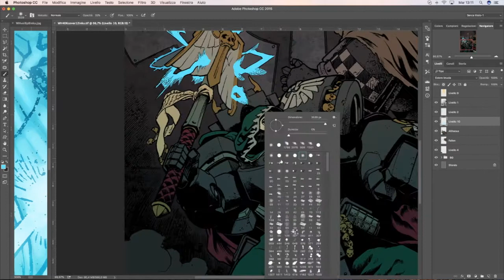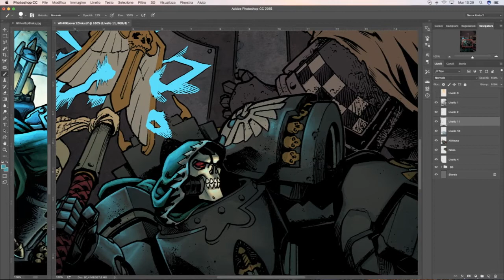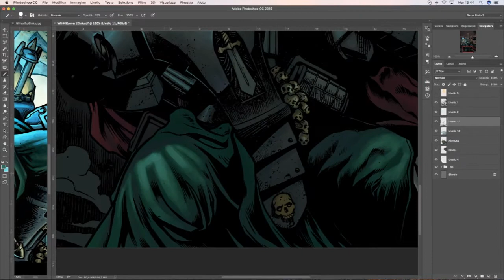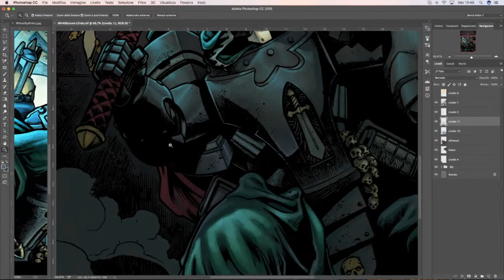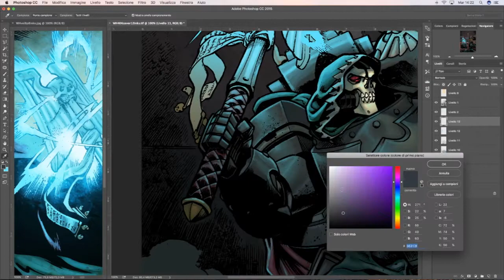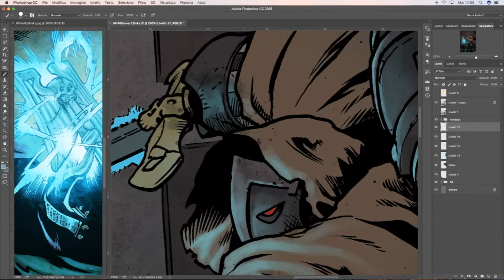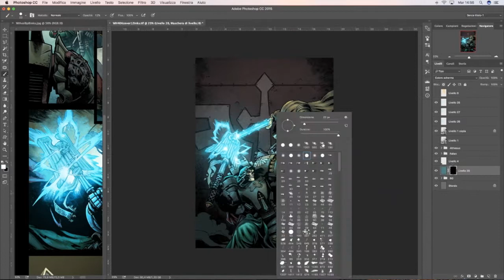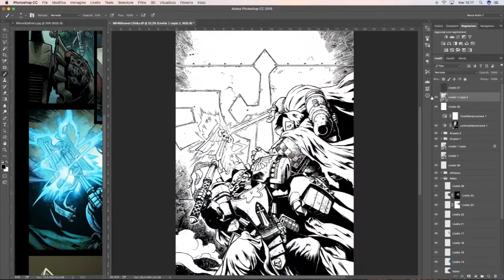[EREN COLOURS] Warhammer 40K Cover - Comic Coloring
A new video to show you how I coloured the cover of "Warhammer 40,000 - Fallen" #4!
Colouring comics is my job, so if you have any questions, doubts or requests on this theme, please let me know and I'll be happy to reply and maybe do more videos on this!